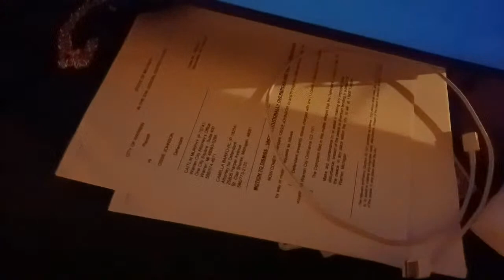Warren Mi PD - UPDATE - Trial January 24th 2022 - 9am : 37th District Court